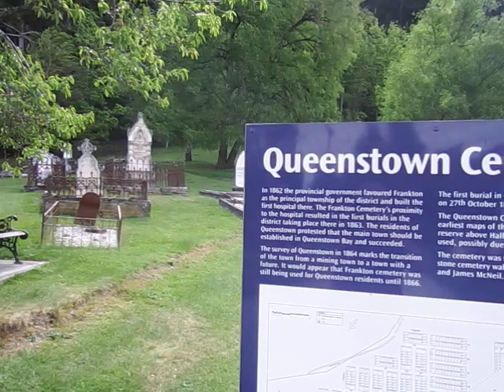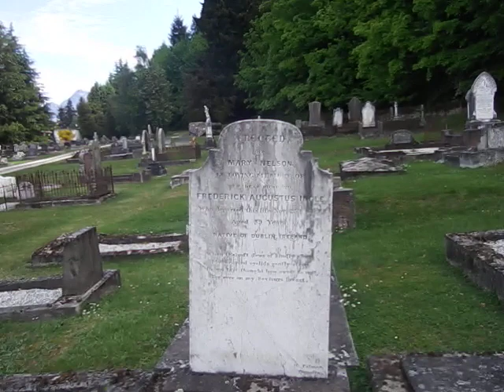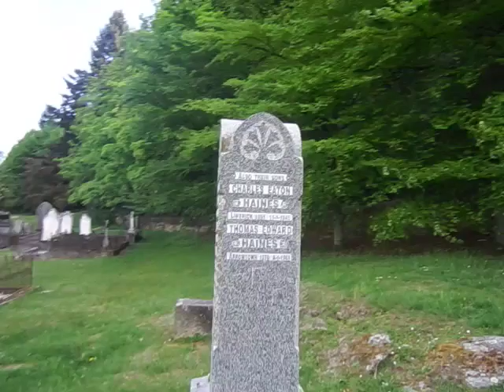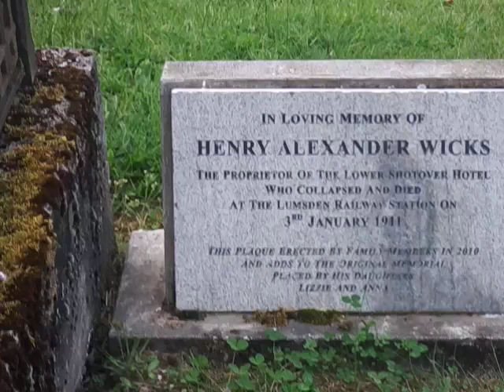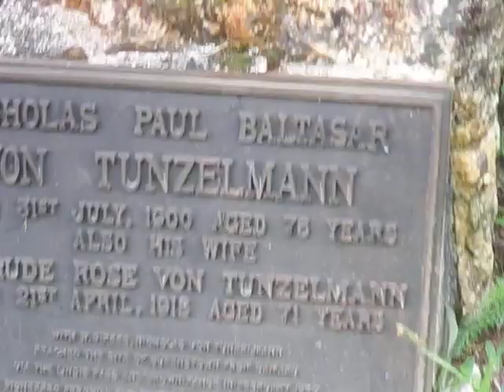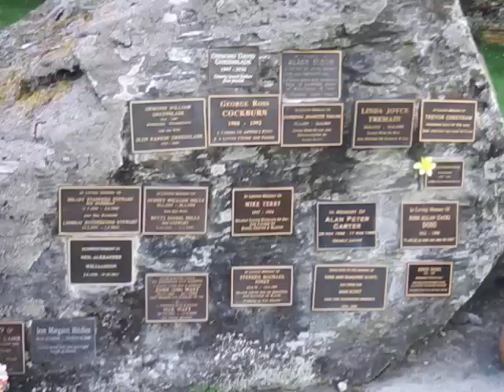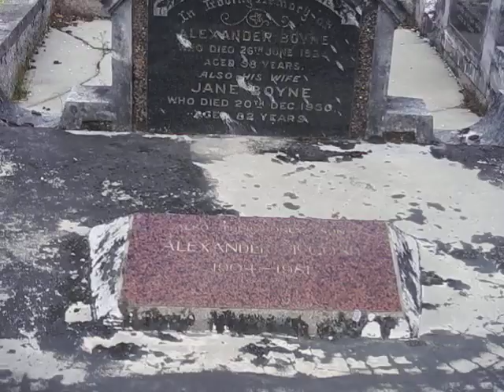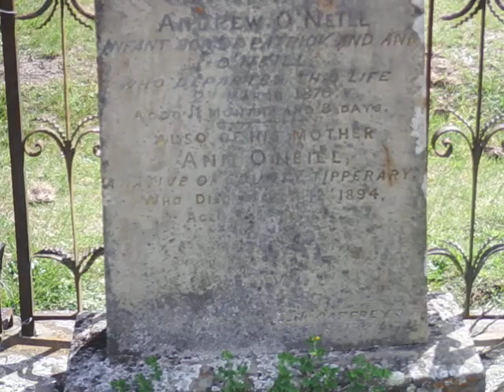Queenstown cemetery, New Zealand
Queenstown Cemetery in New Zealand's south Island